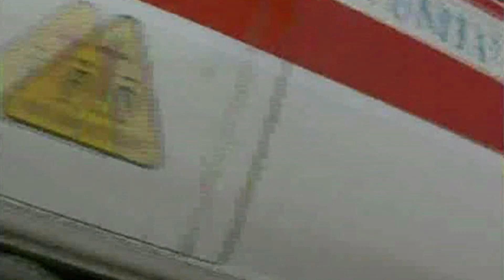Stranuamuri Sicilianu GIOVANNI 40 DI TRAPANI